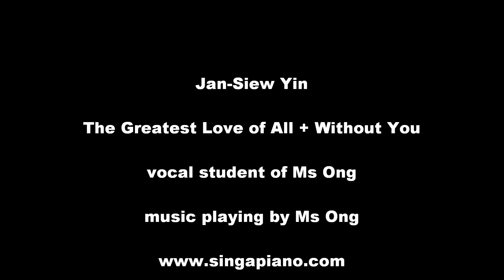LiveStudentShowcase@Singapiano: The Greatest Love of All + Without You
This is a live recording (meaning no editing done) every three to four months of students' playing/ singing under Ms Ong's tutor-age. These recordings showcase the students' hard work and help them improve further by giving them a sense of musicianship. Pls enjoy! :)